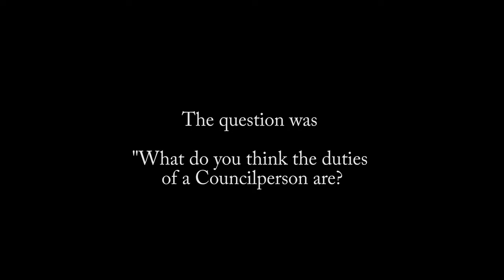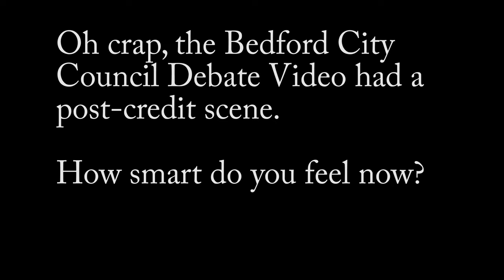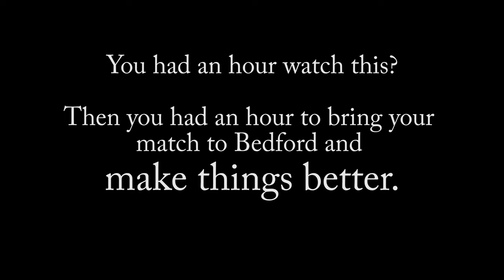Bedford, Ohio City Council Candidate Election Debate October 11, 2023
Welcome to the complete coverage of the 2023 Bedford, Ohio Local City Council Candidate Debate featuring candidates from Ward 2 and Ward 6. Hosted at The Commons in Bedford, Ohio - this debate is a must-watch for every citizen concerned with local governance and civic participation.

If you reside in Bedford, Ohio, and especially if you're from Ward 2 or Ward 6, this City Council Candidate Debate is crucial viewing. The candidates discuss their plans and visions for Bedford's future, covering topics like infrastructure, public services, and community engagement. Learn what your potential representatives stand for before casting your vote. This debate is facilitated by Matchgirl Productions, a non-profit organization and The Bedford Tribune, a volunteer run local newspaper.

Understanding local politics is key to influencing positive change. This video aims to amplify civic participation in Bedford, Ohio, and encourage informed voting for City Council members of Ward 2 and Ward 6. Get to know your candidates better and become an active participant in shaping Bedford’s future.